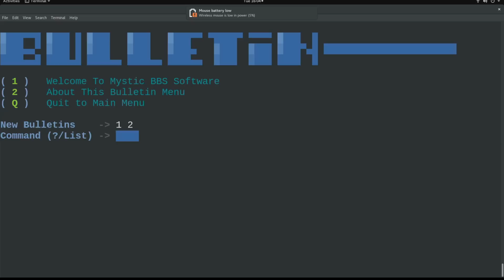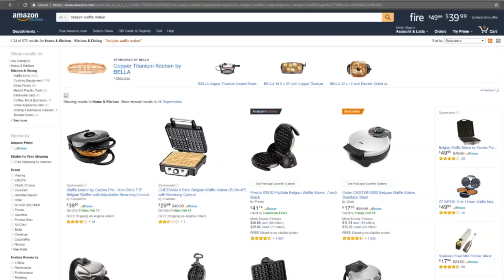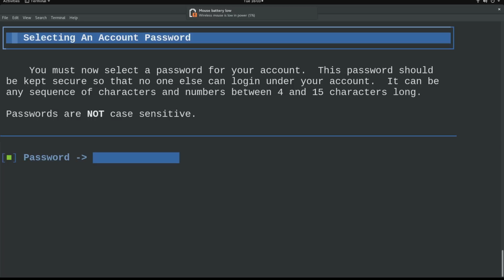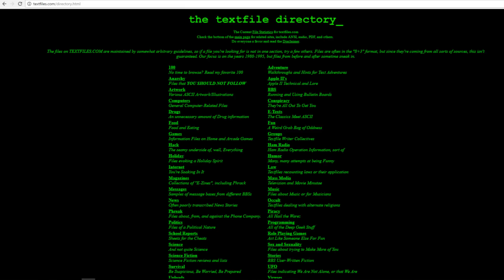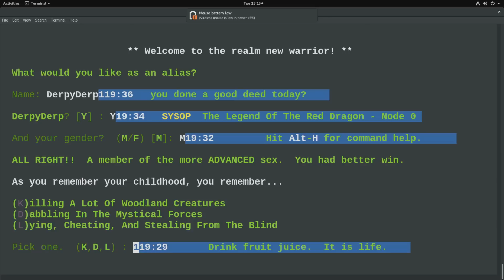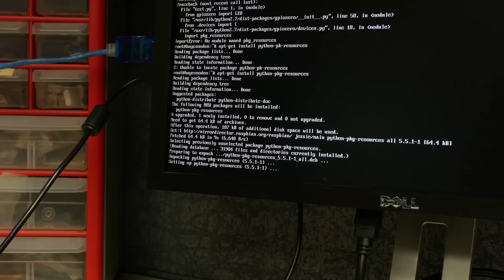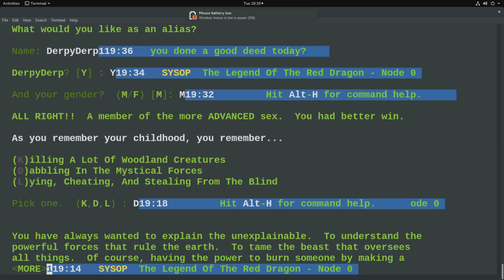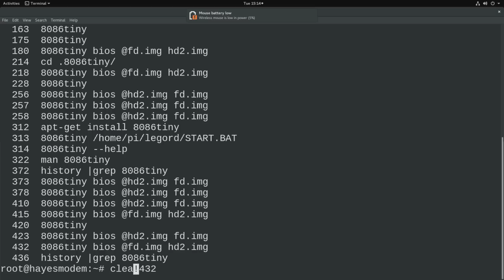A baudy Linux Hack: Hayes Modem modded to Linux Desktop (and modem time machine).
Vote for us! (Check out Bryan's project too first!)

It's the year of the linux desktop! At least as it exists now in this hayes 1200 baud modem. That still kinda functions as a modem. And a time machine.

You put linux on THAT?!

Linux, on the desktop (hah!). With an ASRock Beebox motherboard in a 1200 baud modem (haha!). With another linux box, the rasperry pi zero, doing modem functions (hahaha!)

Hi! Bryan Lunduke and Wendell from Level1 had a bit of a friendly challenge to see who could put Linux on the most ridiculous thing ever.

Vote for us! Because Bryan is super cool. But our modem is a kind of time machine :D

.. you could probably also sub to him while you're at it. :D

ATH0

.. p.s did you notice the modem has a custom AT command for enabling the command circuit ? :D :D :D